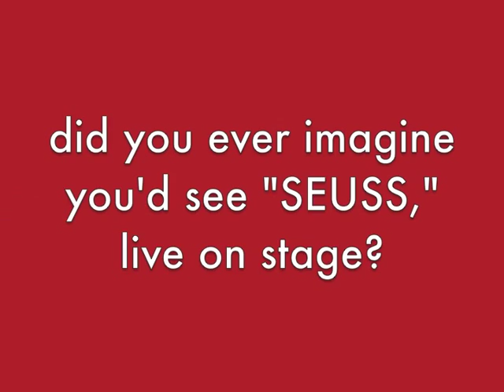Seussical 30 second promo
"Oh the thinks you can think!"  Dr. Seuss's best-loved characters and stories, including Horton the Elephan, Gertrude McFuzz, and the Cat in the Hat, hit the stage in this critically-acclaimed musical adventure by Stephen Flaherty and Lynn Ahrens, adapted from the Broadway version especially for young audiences.

For information on taking your class to see the show or to bring it to your theatre or school, call Theatreworks USA at .